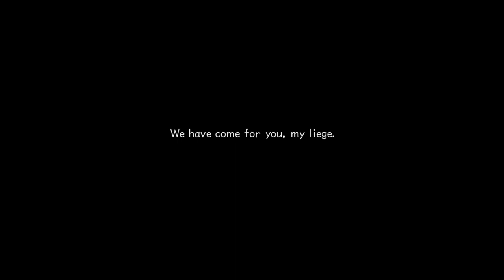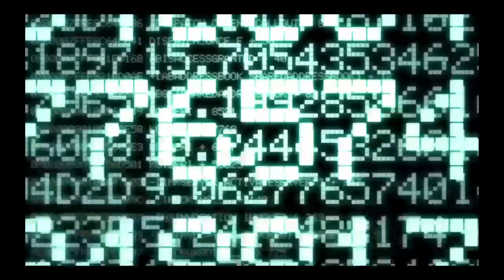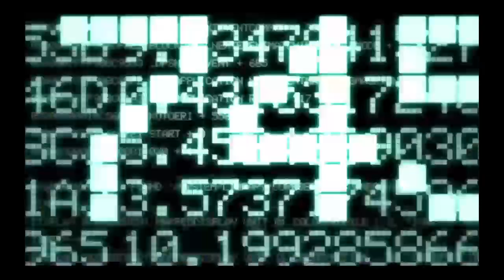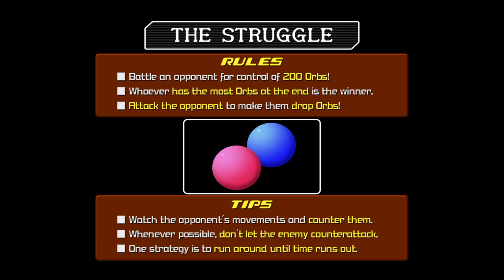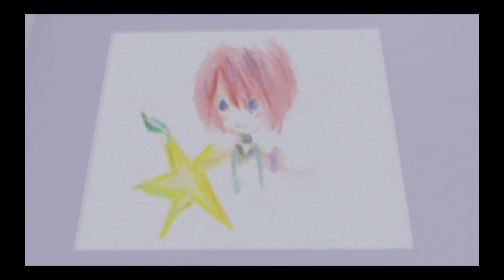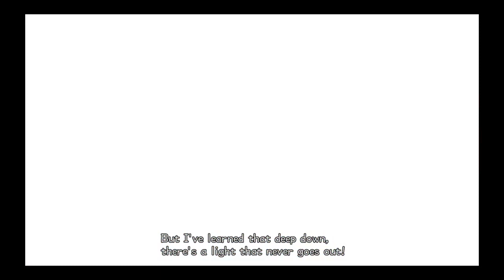Putting my Heart to the Test! ❤️‍🔥 (Critical First time)